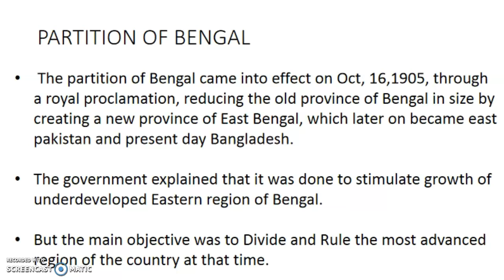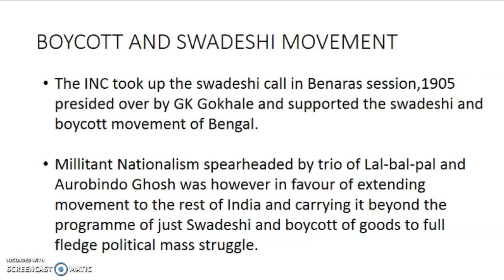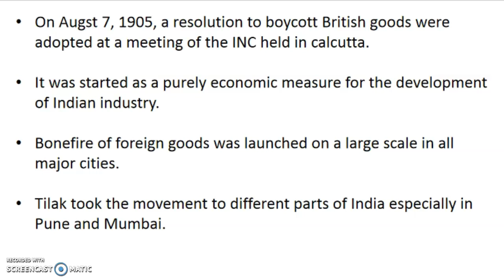Partition of Bengal and Boycott and Swadeshi movement - lucent's GK